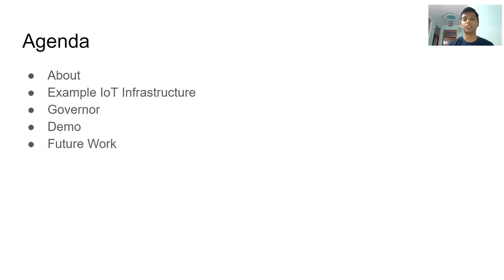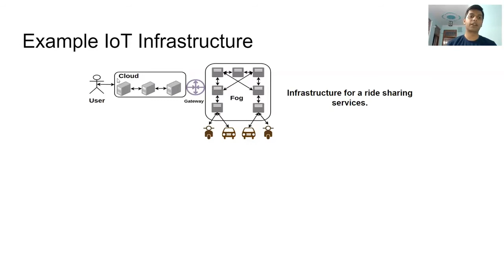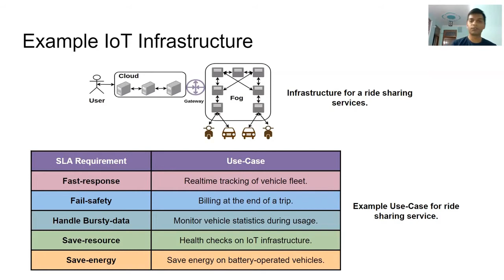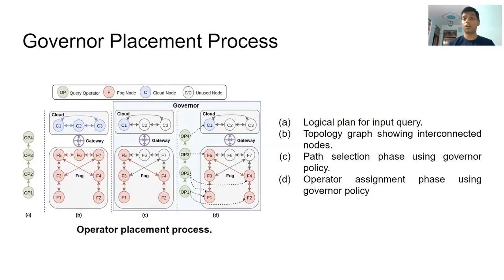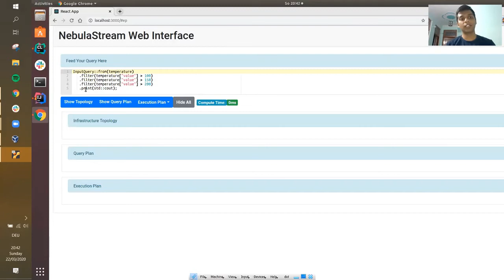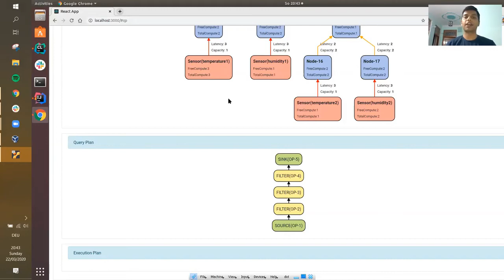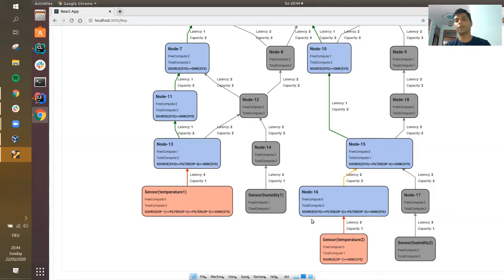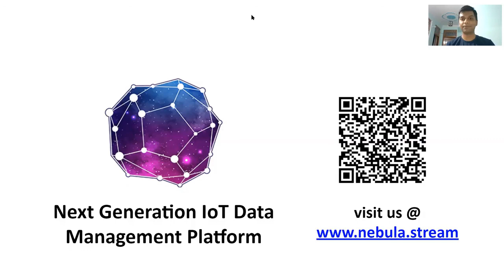Governor: Operator Placement for a Unified Fog-Cloud Environment - Ankit Chaudhary @ EDBT 2020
„Governor: Operator Placement for a Unified Fog-Cloud Environment” Ankit Chaudhary (TU Berlin / DFKI), Steffen Zeuch (TU Berlin / DFKI), Volker Markl (TU Berlin / DFKI), EDBT: 23rd International Conference on Extending Database Technology, 30th March-2nd April, 2020

Abstract:
The processing of geo-distributed data streams is a key challenge for many Internet of Things (IoT) applications. Cloud-based SPEs process data centrally and thus require all data to be present in the cloud before processing. However, this centralized approach becomes a bottleneck for processing data from millions of geodistributed sensors on a large scale IoT infrastructure. A new line of research extends the centralized cloud with decentralized fog devices to mitigate this bottleneck. One major challenge for an SPE in this unified fog-cloud environment is to fulfill user requirements by placing operators on fog or cloud nodes. In this demonstration, we introduce Governor, an operator placement approach for a unified fog-cloud environment. Our approach consists of the Governor placement process and Governor policies (GPs). The Governor placement process utilizes heuristicbased GPs to optimize operator placement for a user query. Using GPs, administrators can control the operator placement process to fulfill specific Service-Level-Agreement (SLA). We implement Governor in the NebulaStream Platform (NES), a data and application management system for the IoT. We showcase the impact of GPs on operator placement for different example queries. Our demonstration invites participants to simulate the operator placement of queries and discover their characteristics. This demonstration represents a first step towards an efficient operator placement approach for upcoming IoT infrastructures with millions of sensors and thousands of queries.

Database Systems and Information Management (DIMA) group, Technische Universität Berlin

Intelligent Analytics for Massive Data (IAM) group, German Research Center for Artificial Intelligence (DFKI)